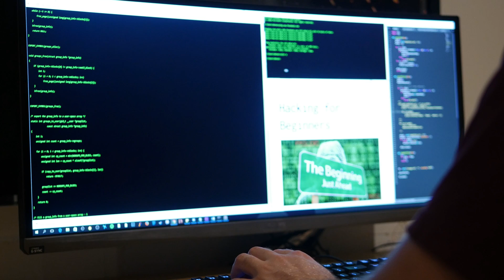Overwhelmed as Software Engineer - Intern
This week I hit on what it's like to feel a little too overexposed to technology. We were made aware of so many different technologies, processes and frameworks it got a little bit overwhelming. There is a light at the end of the tunnel, and that will come from exposure, also working on personal projects.

This was my second week as a software development intern. I thinking being transparent around the difficulty of being in software is an incredibly important step to reduce the anxiety and bad juju that can arise when you start your first development job. It's not easy, it takes a while to start feeling productive, and this video is all about that.

Update from three years later working as a web developer - wow. Didn't realise I'd forgotten how much I knew about Docker!

It's important to talk about these things, imposter syndrome is quite real, and I feel especially more so for interns who are, or may be insecure already. After talking to a number of other interns, even graduates who've gone straight into a software dev role. It seems to be a common feeling.